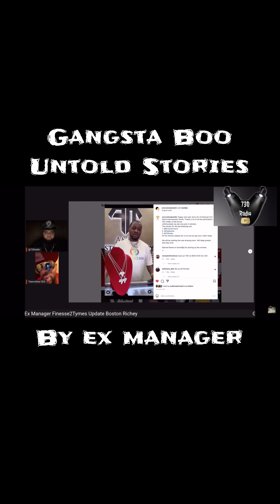Gangsta Boo Untold Stories By Ex Manager Part 1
Gangsta Boo Untold Stories By Ex Manager on @730Radio  Podcast Part 1

Tune In Tonight For Part 2 as Gangsta Boo Was Found On The Front Porch At Memphis Home